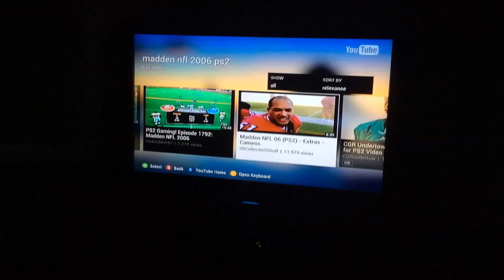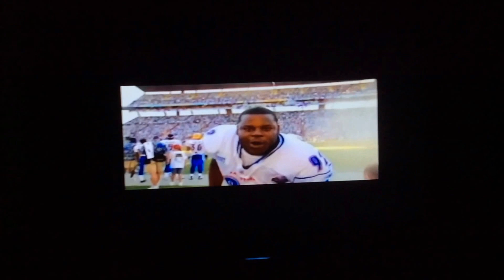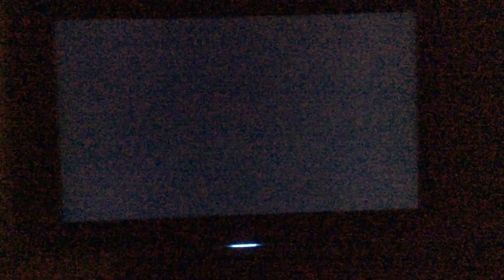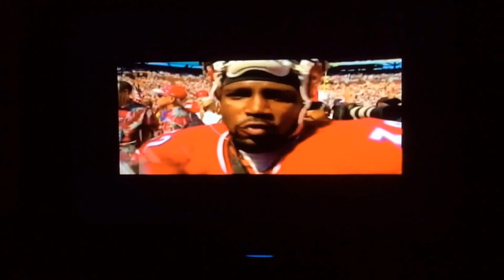Madden NFL 2006 Cameos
Here are the cameos from Madden NFL 2006 for the PS2.